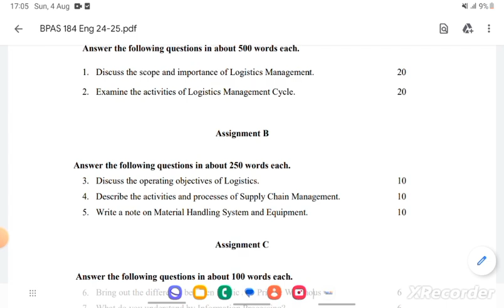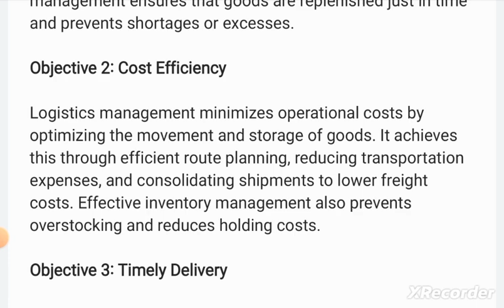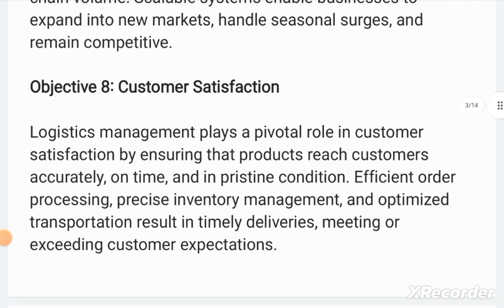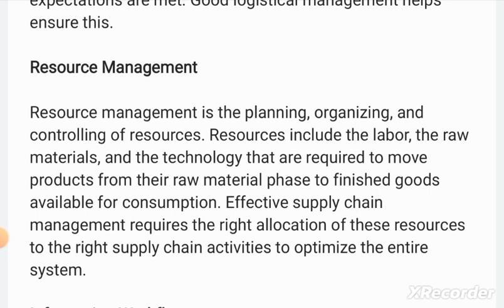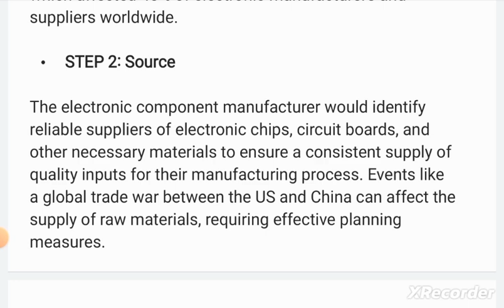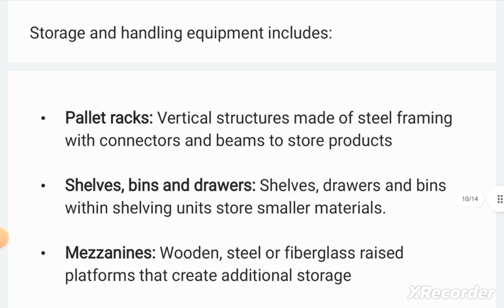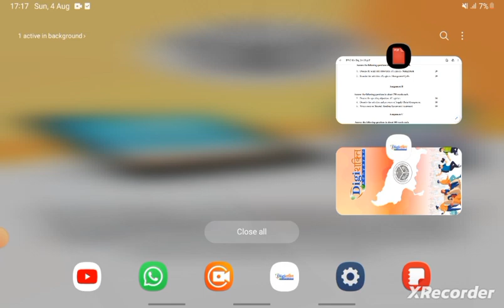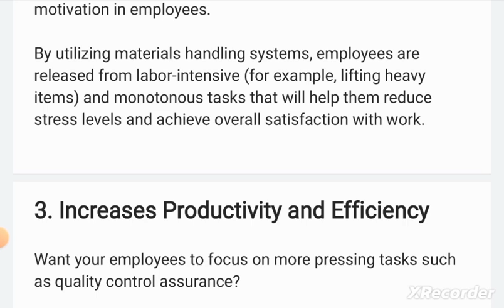BPAS -184 Solved Assignment July 2024 and January 2025